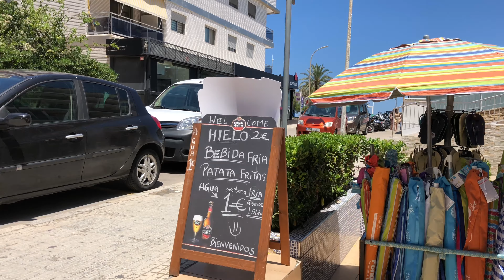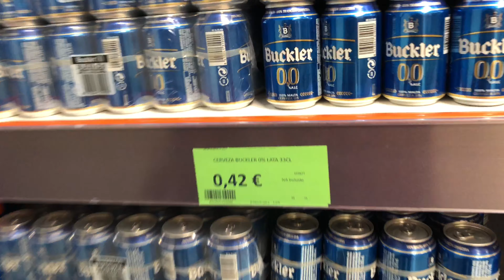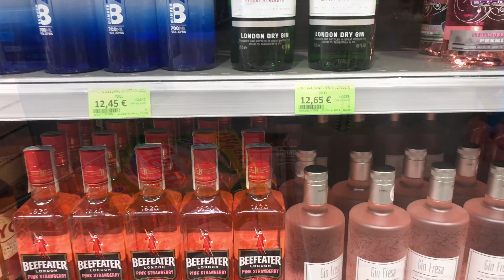Beach season start june 2k21 | Punjabi in Spain lifestyle | shots on iPhone | YouTube income ?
Hola Guys,

It’s Laksh Dhillon. I am from Patiala, Punjab, India, now at Gandia, Valencia, Spain.

I started my YouTube channel to make Punjabi Vlogs and want to show you true colors of many different places and things. Always exited to share my world and my experiences with you. All content of my channel is family/friends oriented. We make everyone smile here.

Only thing i want to tell you guys is always remember one golden rule SHARING IS CARING.

•SPAIN DREAMS, INDIAN SOULS•

🔥Video shoot with iPhone X Wide lens

👉🗣Feiyu Vimble amazon

Michael Vlogs

 spain 2021 , students in spain